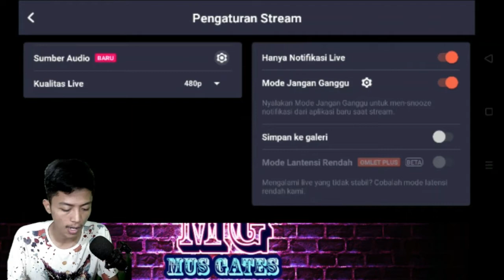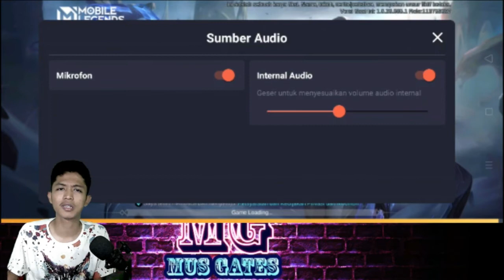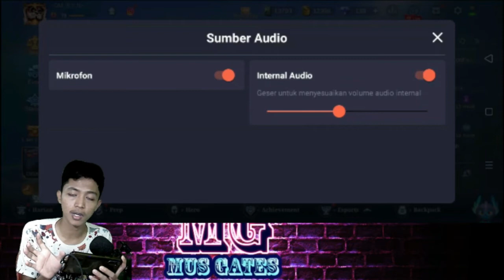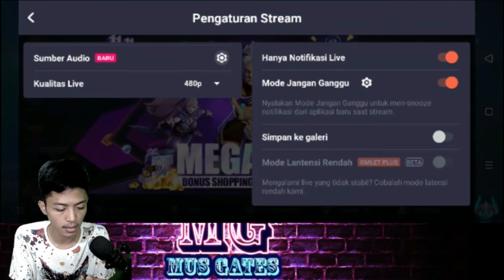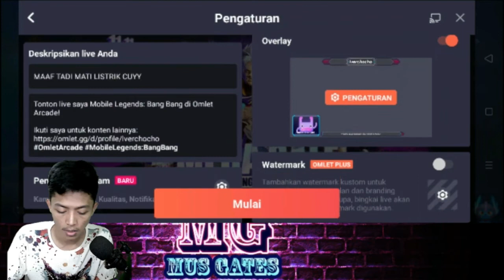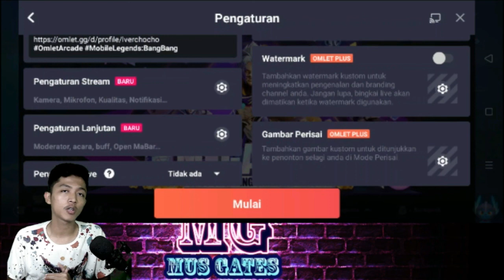Jawab Pertanyaan Masalah Kendala Omlet Arcade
Terimakasih sudah klik video ini di konten kali ini saya jelaskan semua masalah dan kendala yg kalian alami di aplikasi omlet arcade yg sebelumnya saya sudah bikin videonya tentang cara setting omlet arcade supaya tidak lag.. Lebih jelasnya Klik Tautan di bawah ini yah Cuyyy...

Tautan Link Video Cara Setting Omlet Arcade Supaya Tidak Lag
Fans page facebook
~Thanks